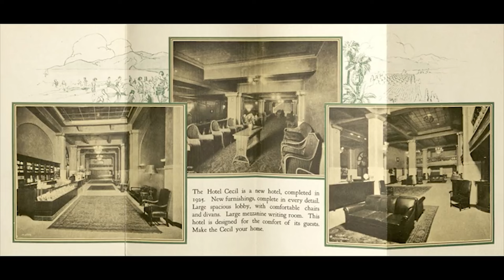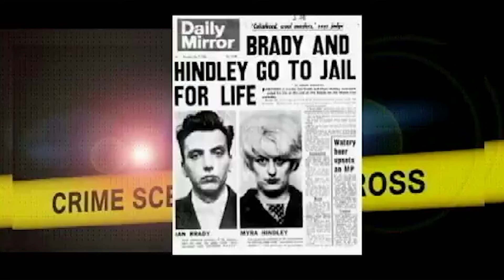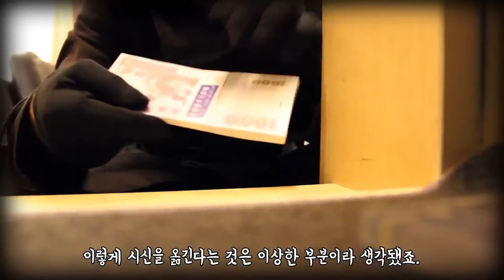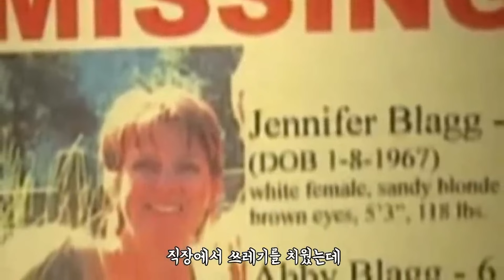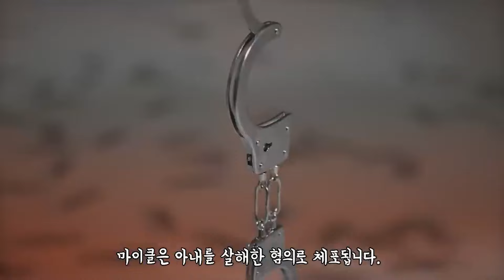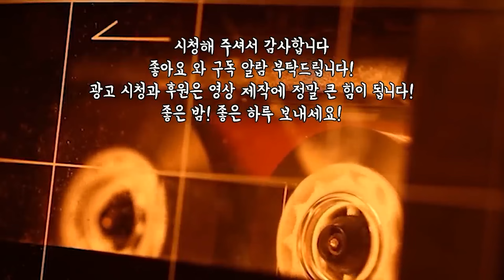[그날의미스터리] 딱 지금 뭔가 틀어 놓고 싶은데.. 범죄 사건 몰아듣기 l 오키노TV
0:00:00 미해결 누가 제클린을!_  l 오키노TV
0:13:00 나름 오성급 호텔을 노렸을 호텔 l 오키노TV
0:25:08 사랑 배신 어리석음 사랑이 뭐 길래 l 오키노TV
0:32:14 너랑 나랑은 최고의 커플  l 오키노TV
0:42:37 발리 살인사건
0:47:53 ✅[그날의미스터리]아내를 살해하고 회사 쓰레기통에 버린 남편 딸은 아직도 찾지 못했다. l 오키노TV